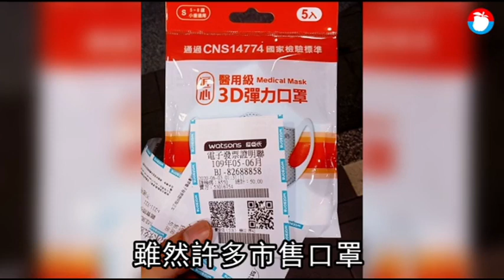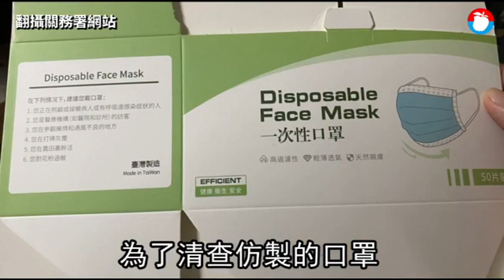假口罩流竄！已逮5件來自蝦皮 標檢局即起啟動查核專案 | 蘋果新聞網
武漢肺炎疫情恐再度延燒，許多民眾也急著買口罩，市面上也傳有假口罩流竄，經濟部標檢局表示，已制定「MIT口罩商品專案市場檢查計畫」，預計每周查核實體店面300家次，並每日普查網路平台電商，目前已查獲5件仿製品.